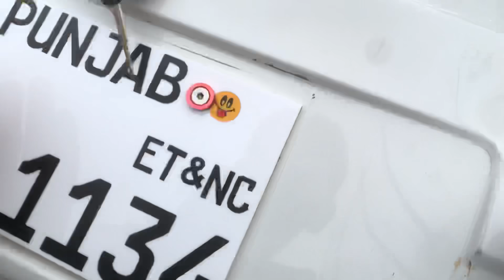Hmary Pas Mag Duck Aa Gai😍ll Mug Urh Gya😱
Asslamualaikum Friend!
Take Care
ALLAH Hafiz